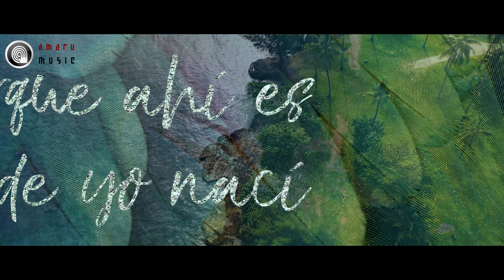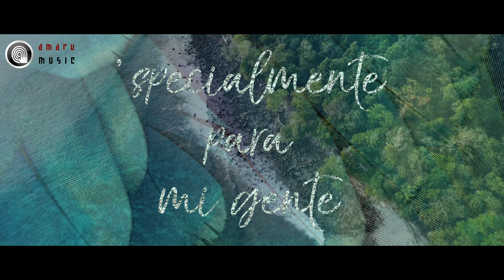♪ ♫ ♪ AMARU - Pa' Mi Gente (Official Music Video)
The 12th. single by AMARU is a special musical tribute to South America and Latin culture! Purchase the single here:

Amazon Music:

LYRICS:

Oiga vecino, escuchame
Tengo un regalito para usted
Pa los chicos tambien, mis caniñosos
Siempre vivirán en mi corazon
Vamos a gozar la vida
Bailaremos sin control

Chorus:

Especialmente para mi gente
Te doy este regalito
Te doy este regalito (2x)

Quiero decirte que te amo
Esa es la razon de esta canción
Y a mi tierra de la leche y del azucar (azucar)
La agradezco por su amor a mi
Porque ahí es donde yo nací
Deseo morir ahí

Chorus repeat

Bridge:

Saludos a mi gente en Guyana
Saludos a mi gente en Argentina
Saludos a mi gente en Venezuela
Saludos a mi gente en Paraguay

Saludos a mi gente en Chile
Saludos a mi gente en el Caribe
Saludos a mi gente en Surinam
En el norte por alla

Saludos a mi gente en Mejico
Saludos a mi gente en Puerto Rico
Saludos a mi gente en el barrio
Saludos y besitos a todo el mundo

Este ritmo, este ritmo es...
Para mi gente

​(Vamos a bailar al ritmo)
Mueve tu cuerpo sin verguenza
Vamos a gozar, vamos a gozar
Saludos a mi gente en Rapa Nui
Tranquilito, suavecito
Que rico es el son de Cuba
Abrazos a mi gente en Panama
Un pasito pa'lante y uno pa'tras
Eso!
A toda mi gente Latina
Te quiero con todo mi corazon
Y con mucho cariño te doy esta cancioncita

© AMARU MUSIC / AMARU PRODUCTIONS 2021